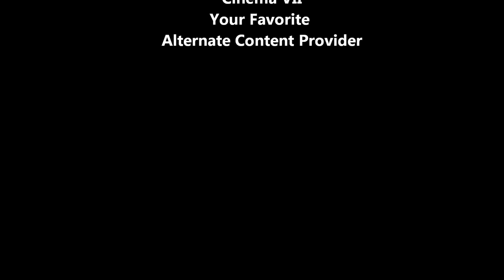Love Light (Dancing for Your Love) -- SideWalk Open Stage, Peter Dizozza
Published on November 11th, 2013
Sam Moree Live music video at Ben Krieger's SideWalk Open Stage of Peter Dizozza performing Dancing for Your Love. (C) 2013 CVII Records, a division of Cinema VII Alternate Entertainment